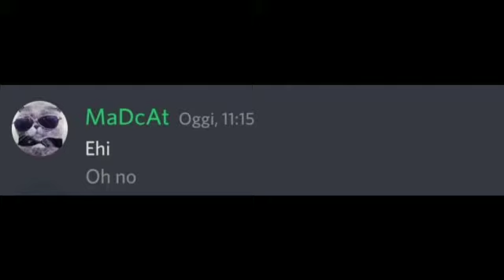Quando il wifi muore